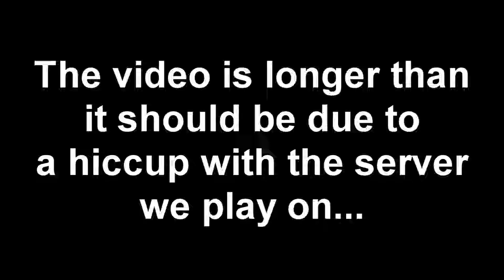July 2018 MHC - 03: The Deadly Misstep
It's time to get buildin', while someone's astral creeping.

If you want to try your hand at July's Hardcore Challenge, here's the announcement video with all the details you could possibly ever want
My partner in derps:

~ Credits~

- Artwork -
Outro art was commissioned by ZloyXP
Thumbnail art was done by Durman667